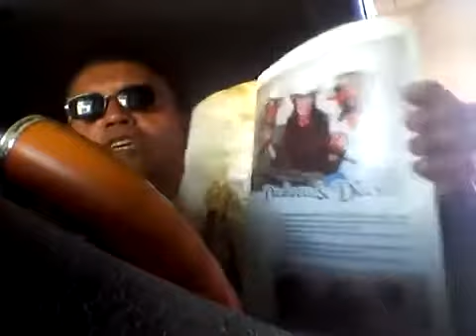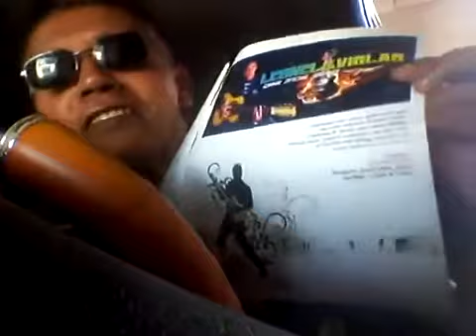LEONEL & VIOLÃO NA REVISTA O MUNDO DO CINEMA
COMPOSITOR WILSON LEONEL {LEONEL & VIOLÃO